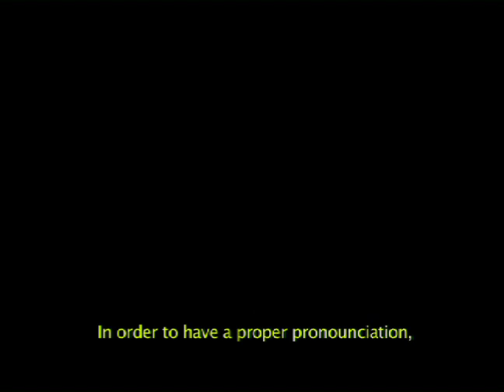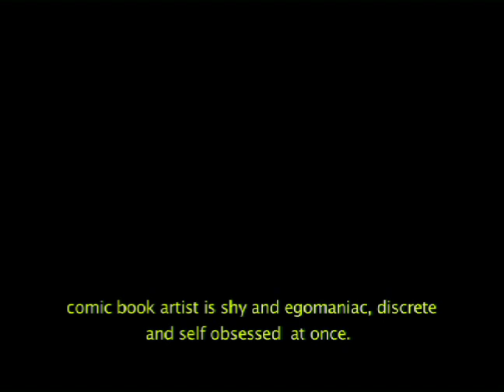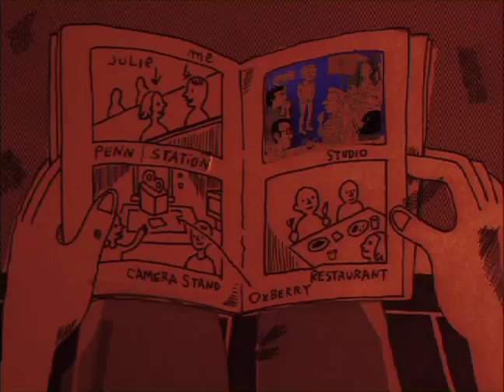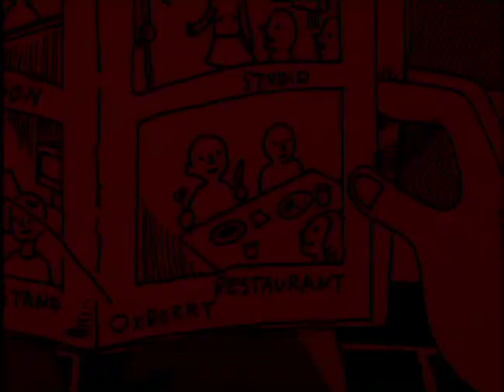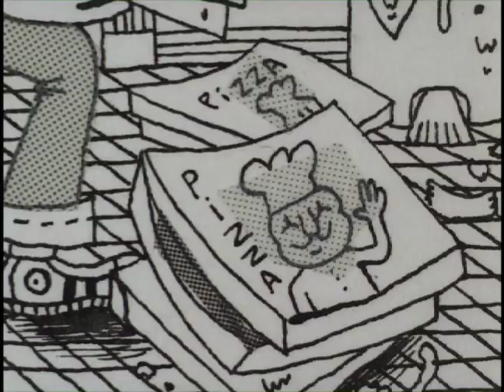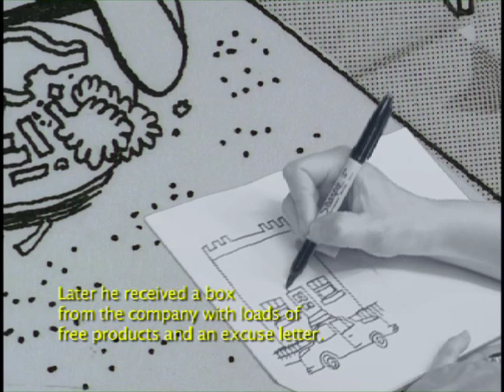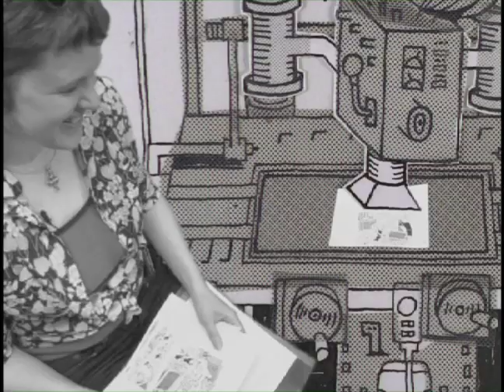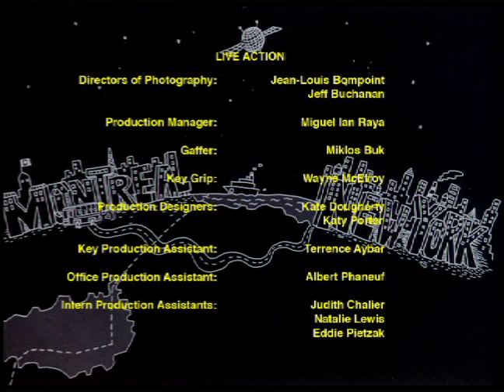MY NEW NEW YORK DIARY - short film - Julie Doucet & Michel Gondry (2008)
Short film directed by Julie Doucet & Michel Gondry.

A combination of drawings and real pictures shooting Julie Doucet, Canadian French cartoonist, in landscapes that come from her mind, which is the result of the cartoonist and the director's collaboration.